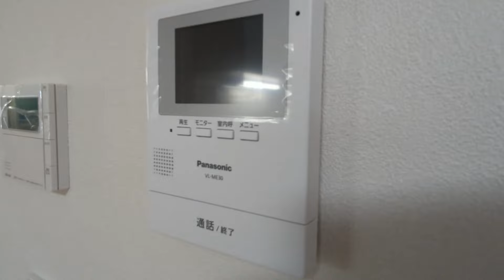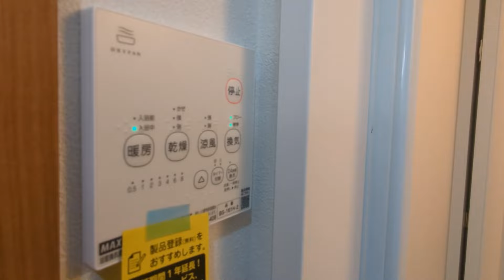メゾフェリチェA号室 2LDK 京王線調布駅 2024/7新築テラスハウス 駐車場付き 閑静な住宅街 1フロア２世帯【東京 賃貸 内見動画 不動産 室内動画 お部屋探し ルームツアー】